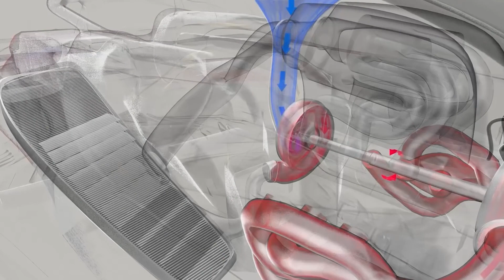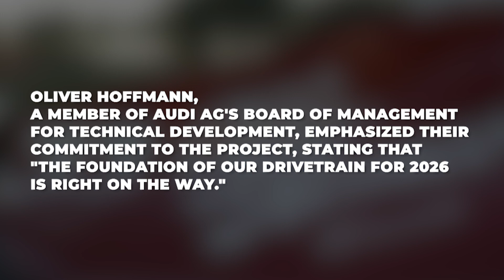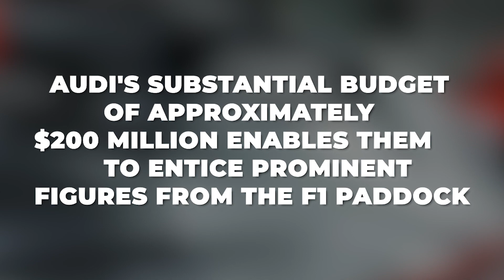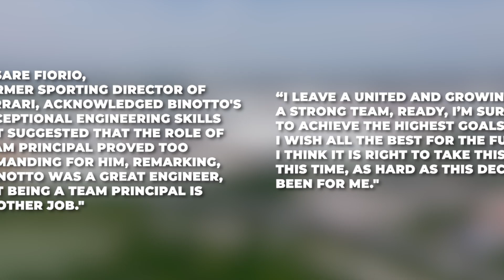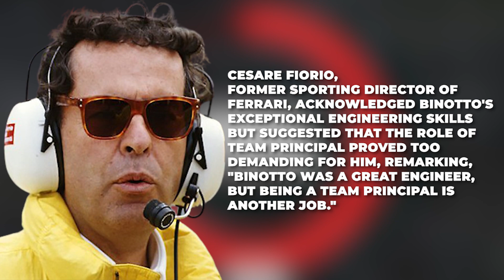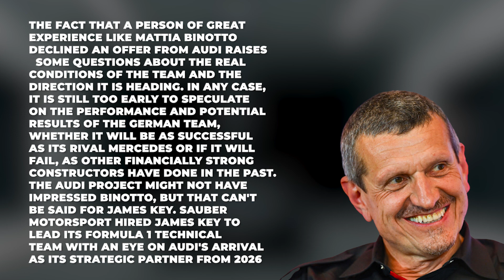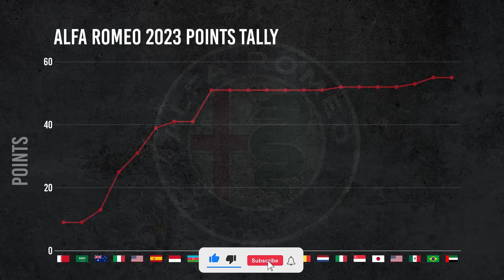Audi's SECRET talks with Binotto at headquarters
Audi, the well-known German carmaker, is gearing up to enter Formula 1, creating a buzz of excitement among racing fans. But one burning question remains unanswered: Who will lead the Audi F1 team as their team principal? Speculations were rife about Mattia Binotto, a respected engineer and former head of Ferrari's F1 team.

🔴 Written, voiced, and produced by Formula 1 Rush - We Love F1!
🔴 If you are interested in Formula 1 this channel is for you!